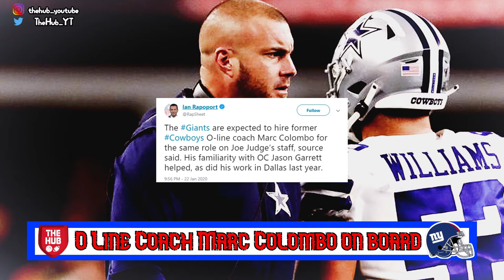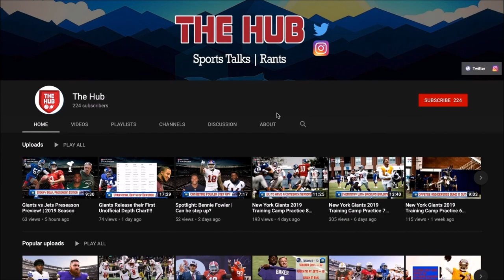Giants Hire Marc Colombo as the New Offensive Line Coach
Giants Hire former Cowboy Offensive Line Coach Marc Colombo as the New Offensive Line Coach